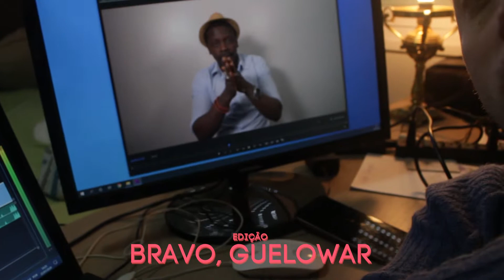Peripécia 2 _ Trabalho Cooperativo, Ready-made e Apropriações no Mundo da Arte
Trabalhar com arte e cultura é estar constantemente em contato com outros profissionais, mas essas relações de cooperação podem ir muito mais longe do que simplesmente as pessoas com as quais estamos diretamente conectados para a realização de um evento ou produto cultural. Para além disso, a própria arte “aprendeu” a se apropriar e ressignificar a obra e a matéria prima de outros produtores/segmentos.

PARCERIA/APOIO TÉCNICO
Geovane Blanco - Produtor audiovisual

AGRADECIMENTOS / ELENCO

Milene Rostirolla e a MihConta
Sou metida, curiosa, multipotencial ou polímata. A comunicação, o audiovisual, a tecnologia, o digital são algumas das engrenagens que me movem. Jornalista de formação. Minhas especializações são em Marketing Digital, Social Media, Produção Audiovisual, Produção de Conteúdo, Marketing de Conteúdo. Eterna aprendiz.

Daniel Vargas
Produtor Audiovisual @xamãfilms

Mãe!

PACIFIC
Marcelo Pedroso (2009) 72′ / BRASIL / Português / Documentário
Lançamento: 19/08/2011